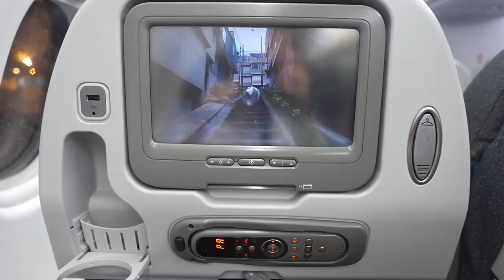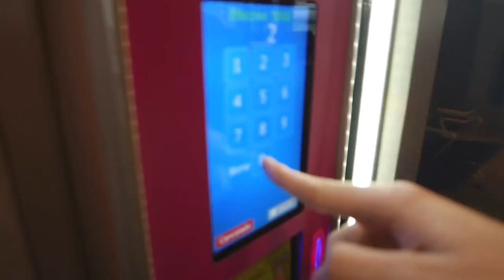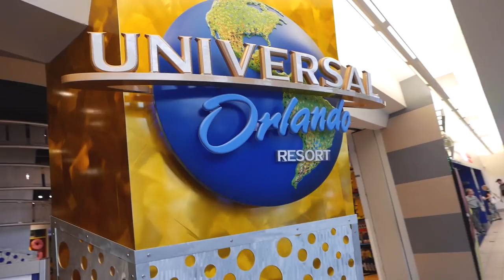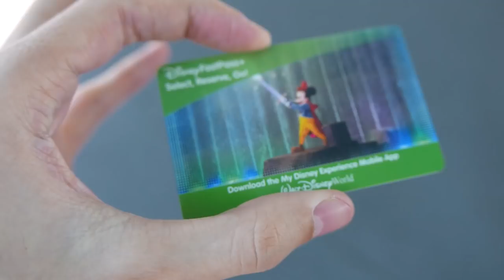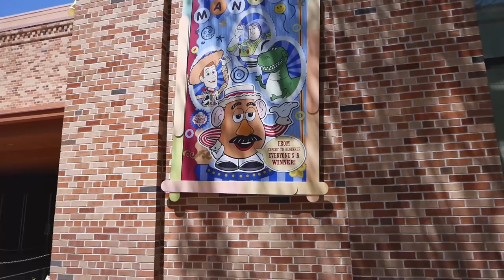MINHA VÓ COMPROU UMA FERRARI NO EUA !!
Nesse vídeo fomos para orlando numa aventura aos parques e muito mais :D

x

► Próximos Eventos:

Local: BoaVista Shopping
ENTRADA GRATUITA

x

📫 CAIXA POSTAL DA FAMÍLIA CRAFT 📪
Cauê Bueno

💜 Meu Irmãos 💜

vlog
orlando